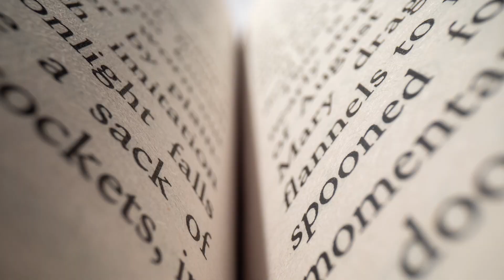MARKETING Your Line Striping Company in Under 20 Seconds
Marketing your company is massively important for increasing your sales. I'll share my tips on how to market your company with a simple framework that

Get in touch with us anytime!

Facebook - Stripe It Like It's Hot
YouTube - Stripe It Like It's Hot

You should also check out the podcast on all major podcast platforms called "Stripe It Like It's Hot". We share line striping tips and tricks, connect you with industry and business experts, and give pros the tools they need to succeed."